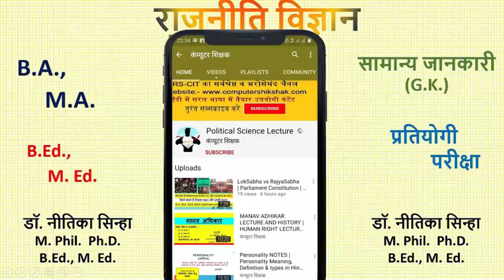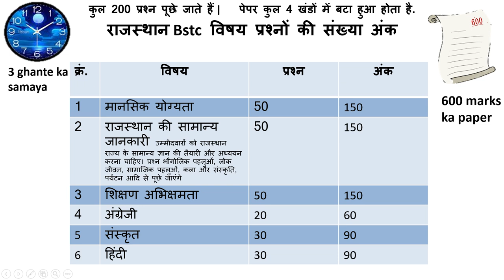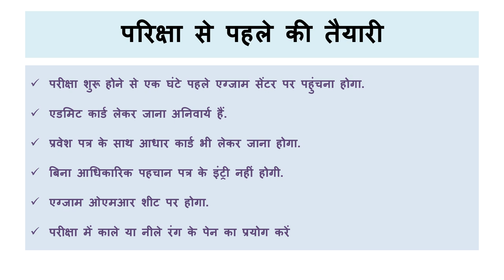BSTC/D.El.Ed. ki Sampoorn jankari by Dr. Nitika Sinha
B Ed Notes B Ed Exam B Ed Final B Ed Sessional B Ed Practical Curriculam
M Ed Notes M Ed Exam M Ed Final M Ed Sessional M Ed Practical